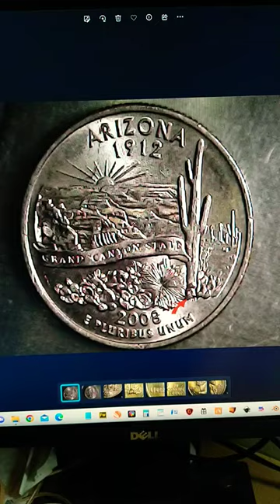"Extra Cactus" Quarter Coin Arizona 2008 P + Die Chips